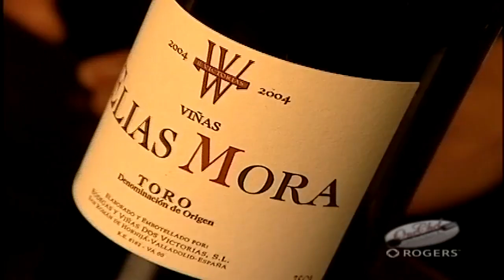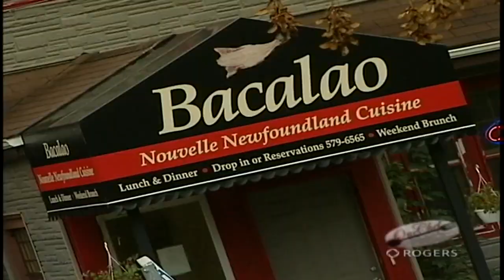One Chef One Critic E81 Guests Sherman Downey, Andrea Maunder Dishes balsamic lambchops, semifreddo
In episode 81 One Chef One Critic welcomed guest, Sherman Downey, for whom they made marinated, balsamic lambchops. The featured restaurant was Bacalao. Jennifer Murray Segovia made an appearance as the episode’s wine consultant. Karl and Steve wrapped up the episode by chatting with Bacalao owner and pastry chef, Andrea Maunder, who demonstrated how to prepare lemon semifreddo with berry drizzle.